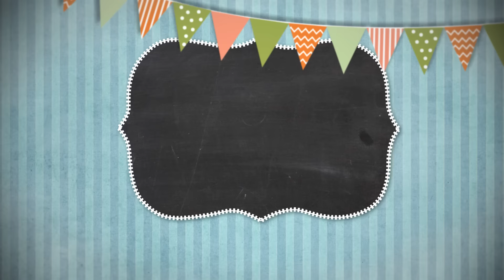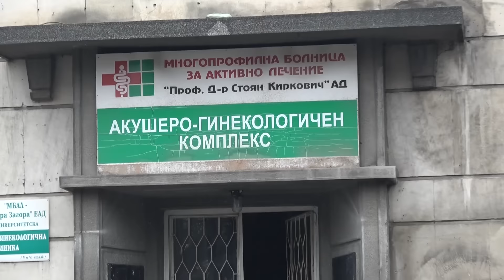Изписване на Стефан 28.11.2016г